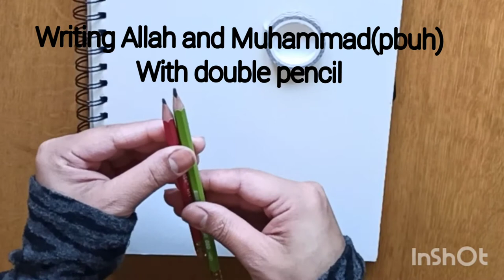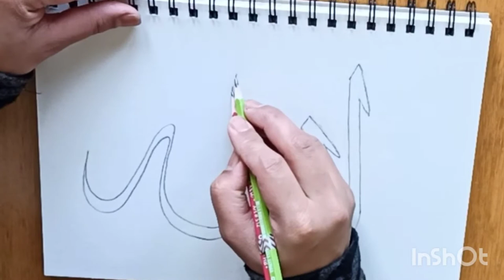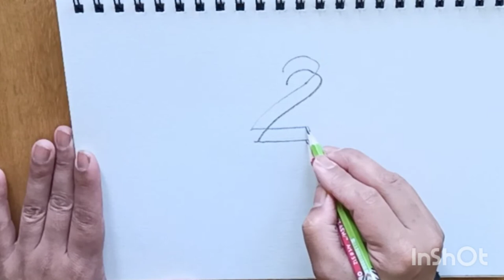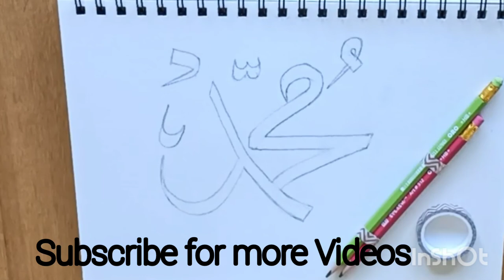How to write Allah and Muhammad (pbuh) with double pencil,/No Music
calligraphy with double pencil
how to write Muhammad( peace be upon him) with double pencil
how to hold the pencils
basic techniques